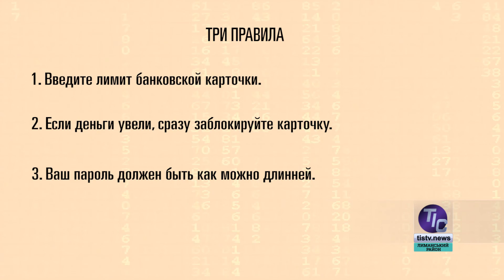«Бережи себе». Шахраї в інтернеті (4/5)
Як уникнути обману шахраїв, що використовують інтернет? Про це майор поліції, кандидат юридичних наук Карен Ісмайлов розповідає журналісту Аркадію Ромму в серії програм «Бережи себе»...